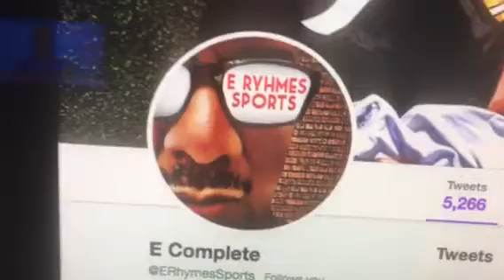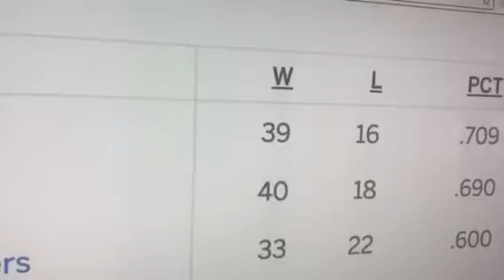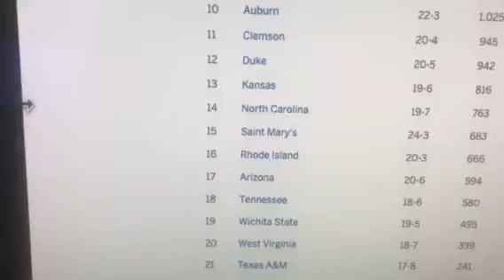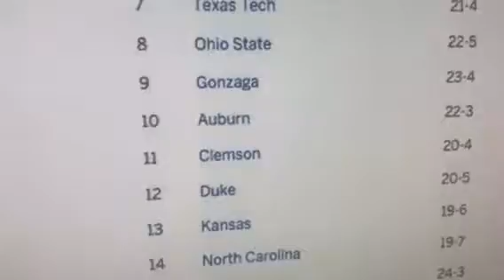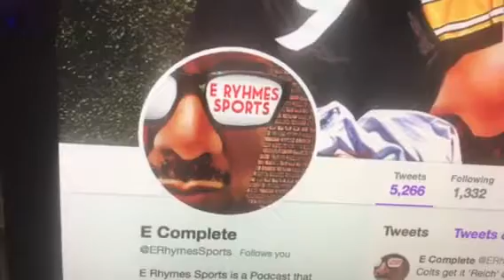LeBron James & his new crew spank Celtics plus College Hoops talk UVA is #1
E Rhymes Sports- ep #279 I gotcha covered talking sports with dope hip-hop rhymes bring it to you all the time. In the NBA Cleveland Cavaliers look very impressive with the new players the Boston Celtics took a loss Dwyane Wade it was good and his return of the Miami Heat and the Houston Rockets have improve their team adding Brandon Rite and Joe Johnson to battle against the Warriors in the playoffs. And college basketball UVA is number one and Michigan State is number two let’s see you can pull off the upset and March madness on the road to the final four. Check me out sports rhymes hiphop @ERhymesSports